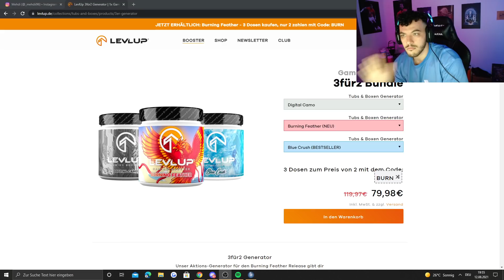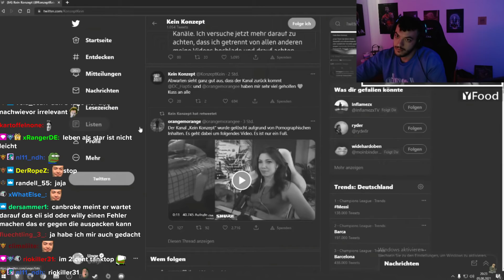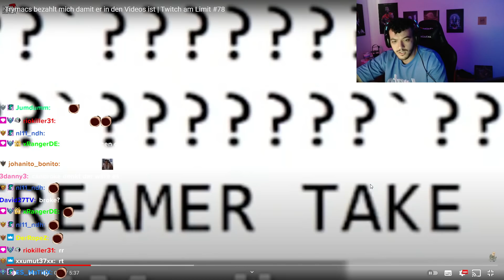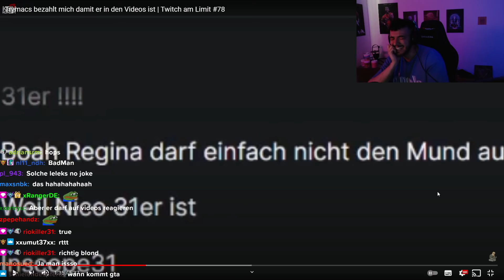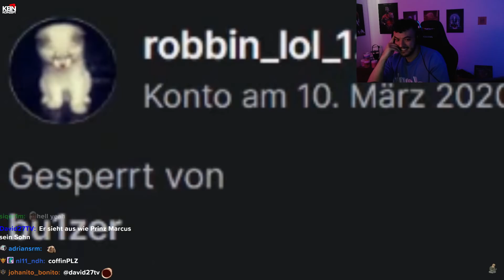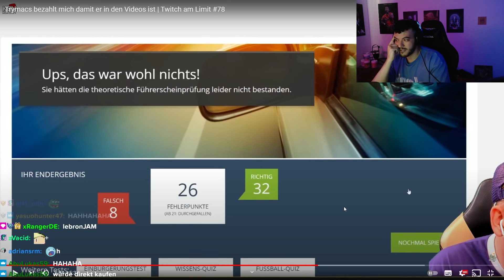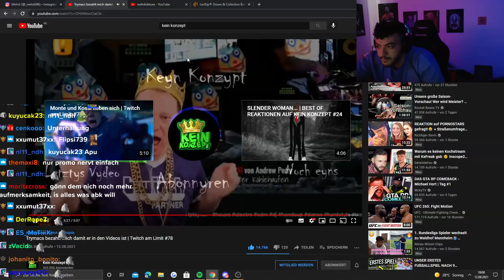Mehdi REAGIERT auf Kein Konzept - Trymacs bezahlt mich damit er in den Videos ist😂